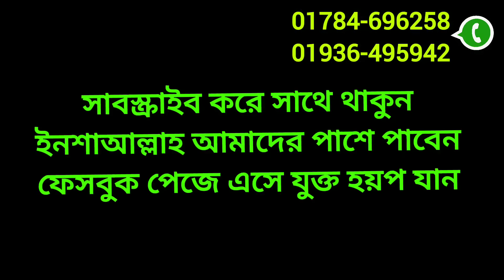ডিজেল ও পেট্রোল চালিত🔥পানির পাম্প নবাবপুর মেশিনারিজ মার্কেট থেকে ক্রয়। petrol water pump price BD👍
আজকের ভিডিওতে ডিজেল পাম্প ও পেট্রোল পাম্পের আপডেট দাম জানতে পারবেন ইনশাআল্লাহ

দোকানের ঠিকানা: ফরিদপুর এন্টারপ্রাইজ
ডি-৫, ইস্পেরিয়াল সুপার মার্কেট, ১০৪ নবাবপুর রোড,ঢাকা-১১০০
 মোবাইল + ইমো + হোয়াস-এ্যাপ :  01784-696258, 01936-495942

water pump, submersible pump,  submersible water pump, পাম্প, পাম্প মটর,নবাবপুর🔥থেকে ডিজেল ও পেট্রোল চালিত পানির পাম্পের পাইকারি দাম জানুন। petrol water pump price in bd👍
mat pump price in bangladesh,
mat pump price,
mat pump price in bd,
rfl mat pump price in bangladesh ,
gazi water pump price in bangladesh,
সেচ পাম্পের দাম,
সেচ পাম্প দাম,
submersible pump,
submersible water pump mini,
micro submersible water pump,
mini air pump,
submersible water pump price in bangladesh,
submersible water pump installation,
petrol water pump,submersible pump installation,মাঠ পাম্প এর ব্যবহার